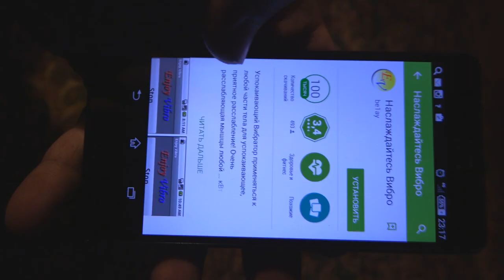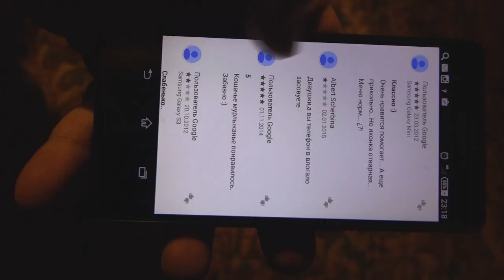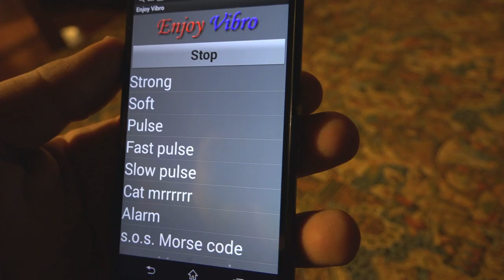[21+] Развлечение для взрослых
Открыли мир реально весёлого маразма.